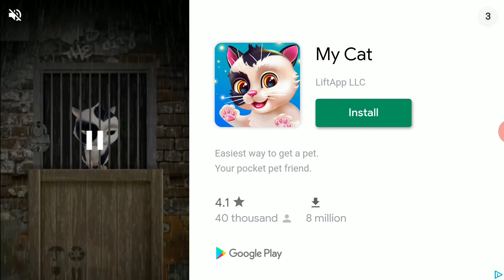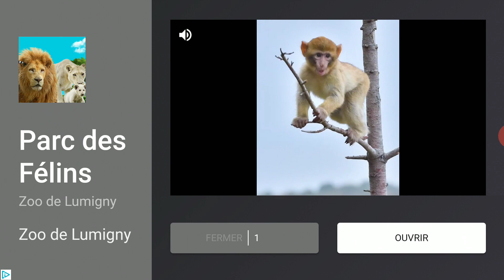MY TALKING TOM FRIENDS 🐱 Talking Tom and Friends Android Gameplay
★ BEAUTIFUL WORLD 👀✨🌷
Players can discover beautiful 3D visuals and the exciting open space of the friends’ new family home, and move through different rooms as they wish! There are many toys and games that they